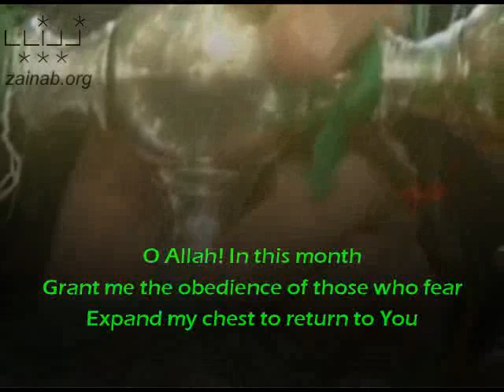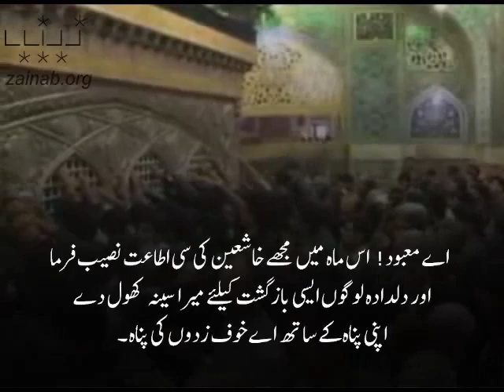Ramadan Duaa - Arabic, English & Urdu - Day 15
[Day 15] Ramadan Duaa - Arabic, English & Urdu